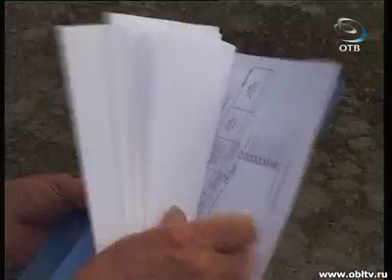В хозяйствах области появились новые комбайны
Для крестьян - это большое событие: до сих пор они работали на машинах, которым больше 20 лет.